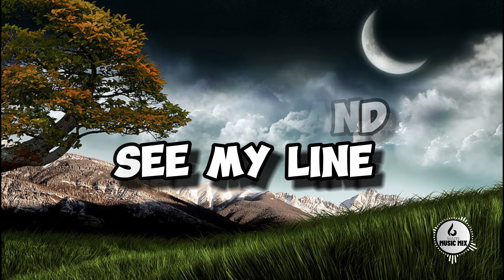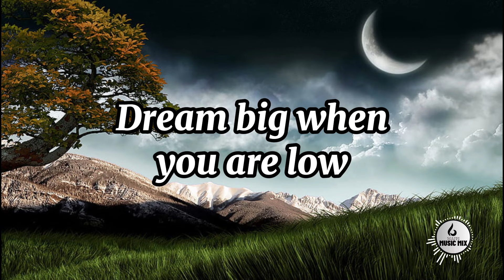ሳሌሚያ-አለም ብሬ | Salemia-Alem Bire - ያላገኙሽ ስም ሰጡሽ ethiopia remix music new 🔥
new music guragigna remix